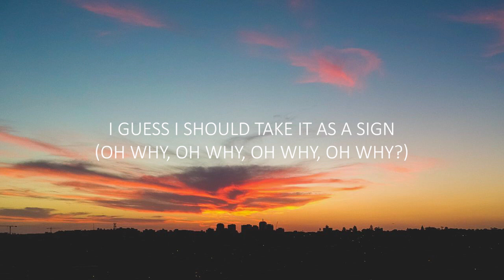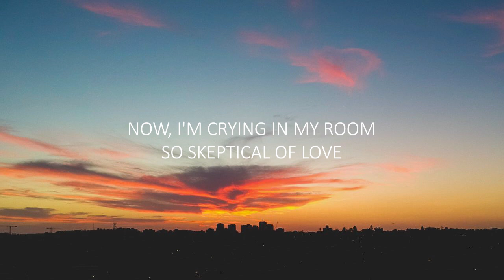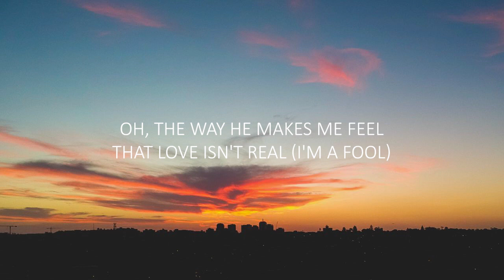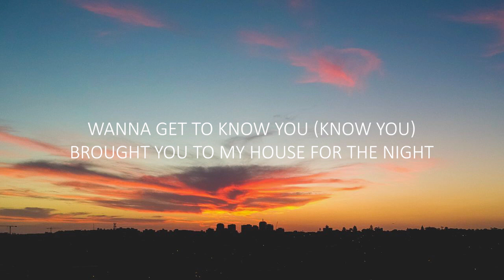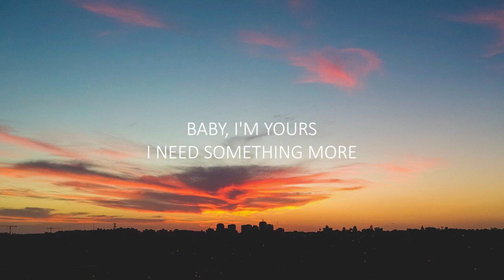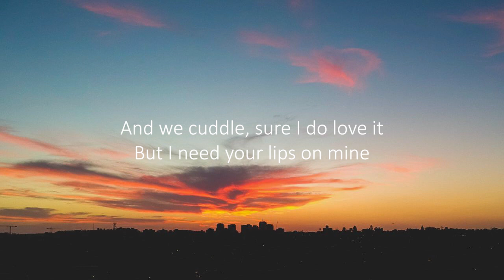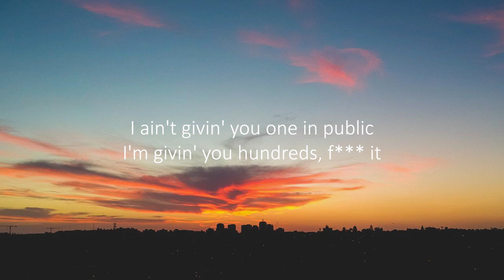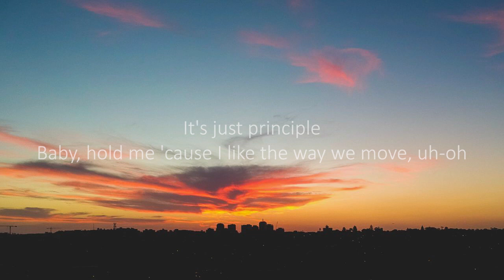FIFTY FIFTY - Cupid (Twin Version) (Lyrics) Isabel LaRosa, Doja Cat,.. (MIX)